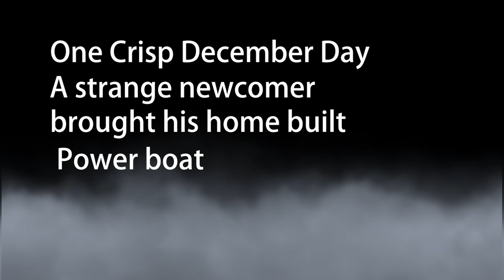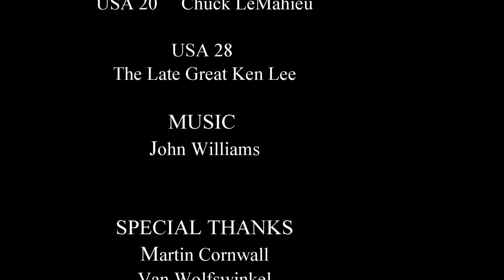PT-1 , BritPop Killer!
One fateful  December in 2012... R.C. decided to bring his new twin prop power boat to our IOM Club sail... An unsuspecting BritPop paid the price...